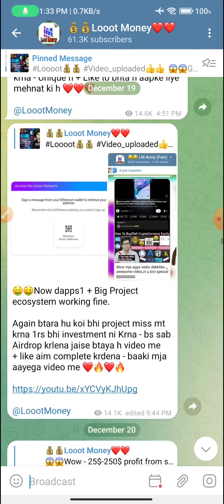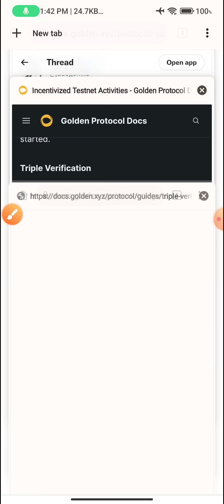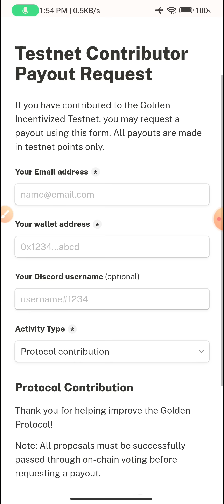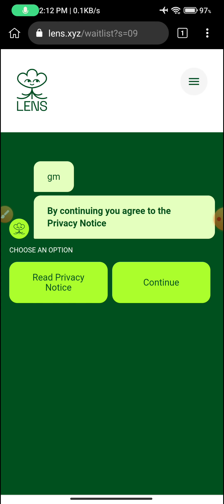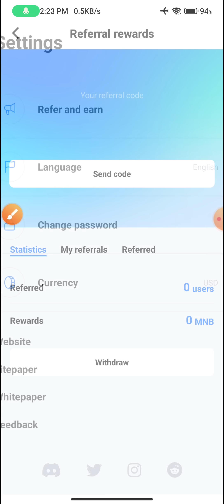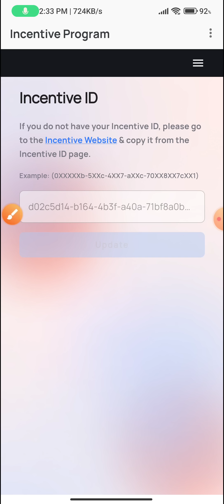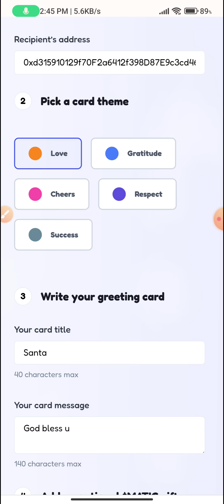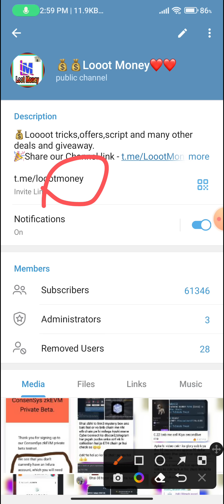😱Get Free 800$-1500$|Earn Money Online|Free Paytm Cash|Unlimited Free Paytm Cash|Crypto Free Airdrop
In this video I tell about 😱Get Free 800$-1500$|Earn Money Online|Free Paytm Cash|Unlimited Free Paytm Cash|Crypto Free Airdrop